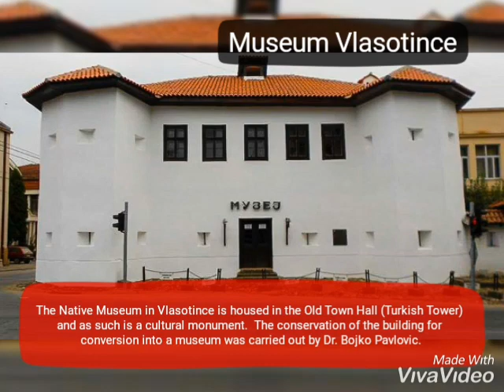My Hometown ABC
eTwinning project Language, Media and Culture, team B